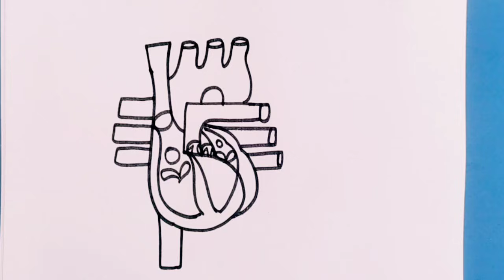How to draw Human Heart Diagram from 5 Number // How to Draw Human Heart Diagram // Human Heart